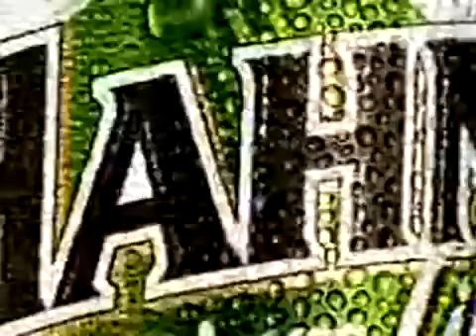Funny Hahn Beer Commercial from Australia